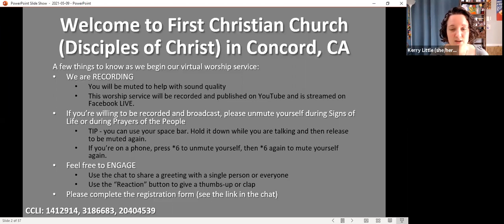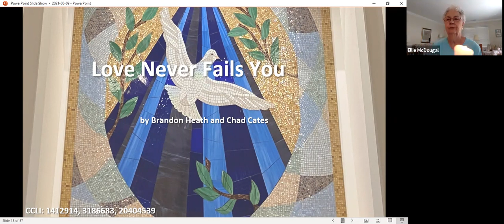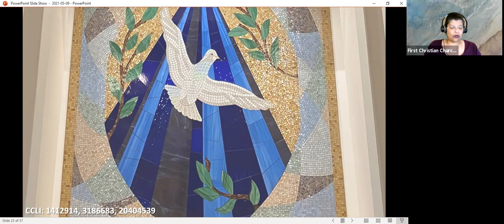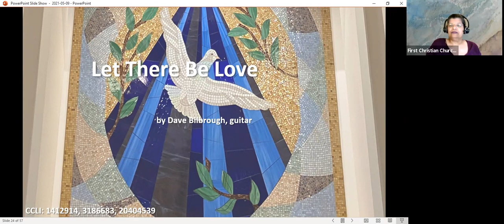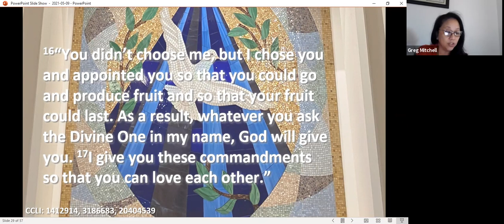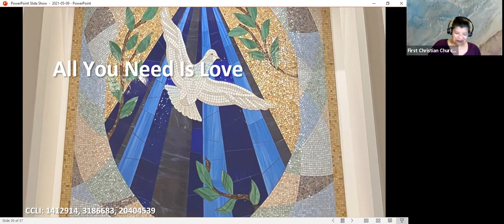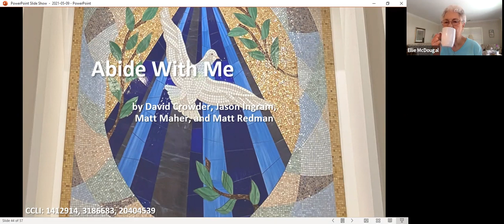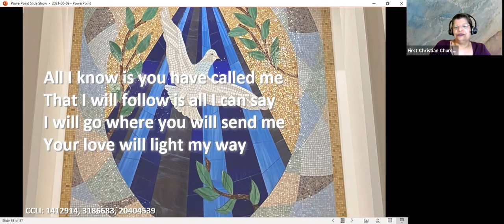2021-05-09 Online Worship: All You Need is Love